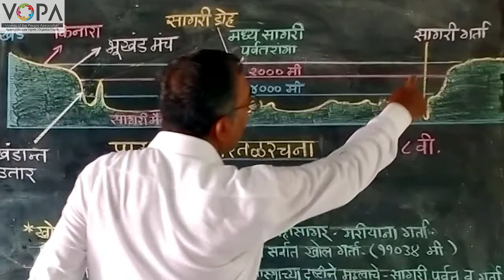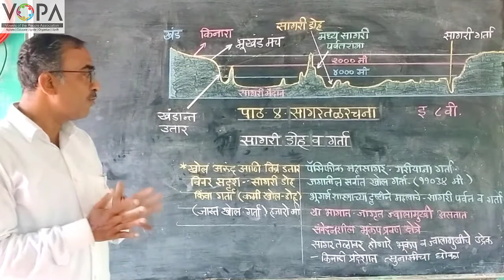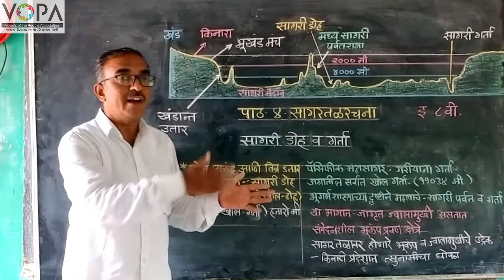8th | Geography | Chapter 4 | सागरतळरचना | सागरी डोह व गर्ता | V5 | V-School